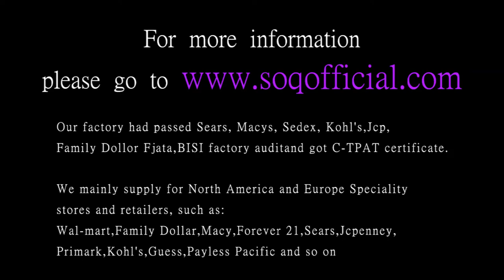Hanging heart lock ring silver heart ring